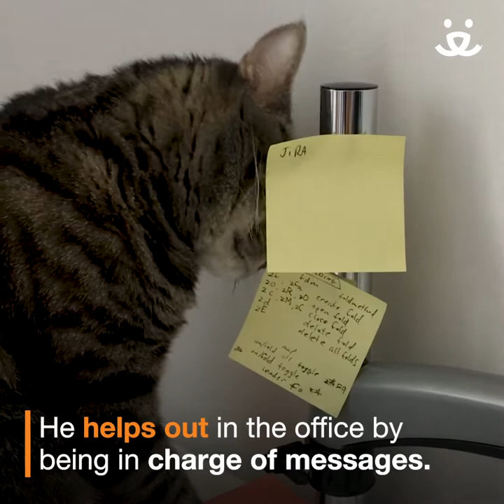Foster-Win! Office assistant to ping-pong champion, this cat's talents won over his forever home!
With so many talents, it is no wonder that Rambo was adopted so quickly in NewYork! From working part-time as an office assistant, to testing water samples, and being the reining ping-pong champion, Rambo is truly the total package. Now that's a Foster-WIn!